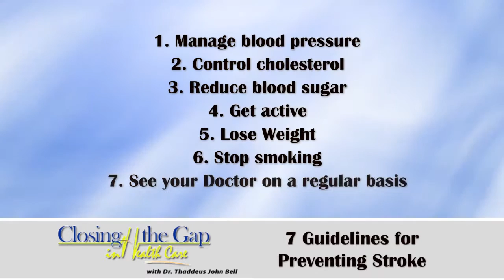7 GUIDELINES FOR PREVENTING STROKE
Dr.Thaddeus John Bell shares 7 guidelines for preventing stroke.